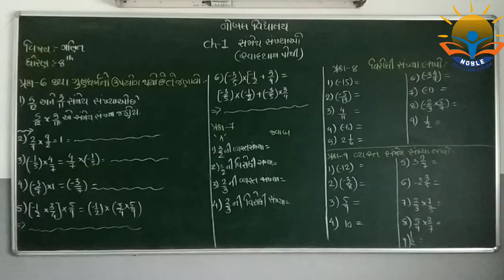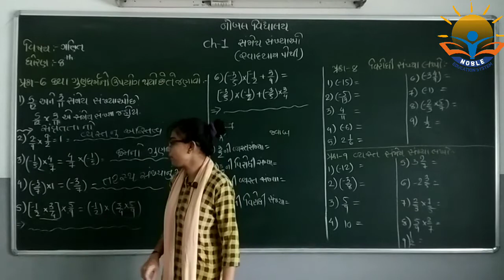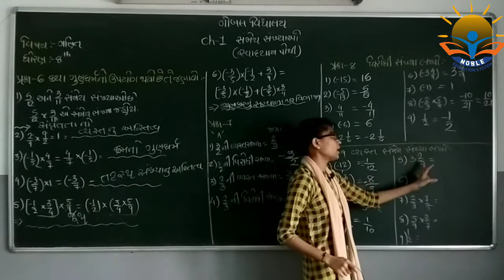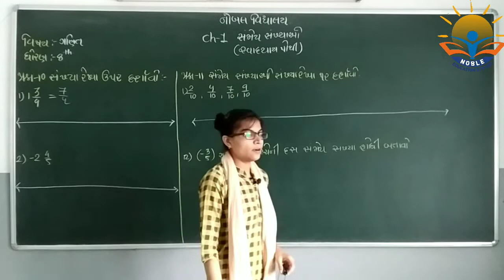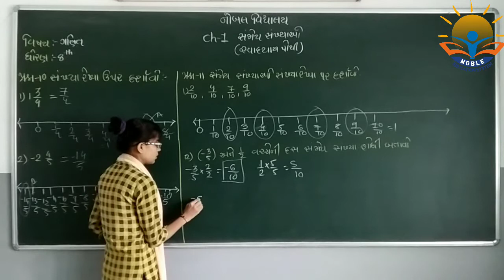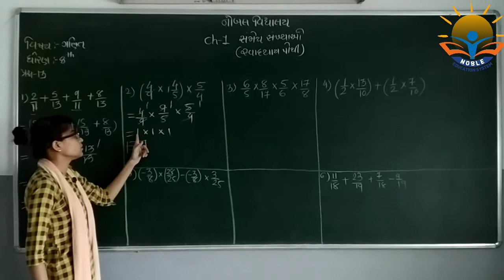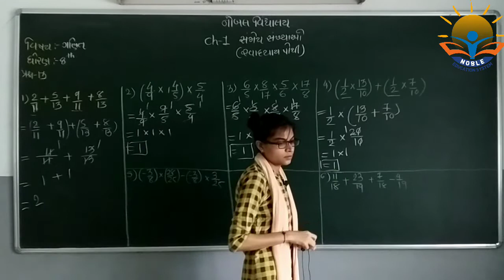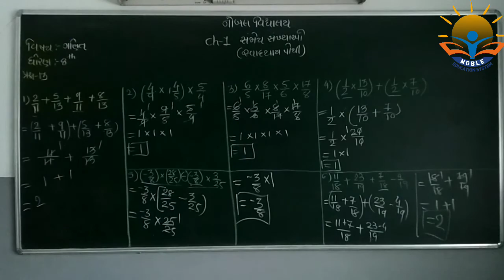STD 8 MATHS CH 1 27-07-2021 (GUJARATI MEDIUM)